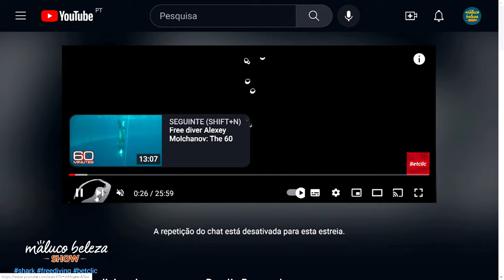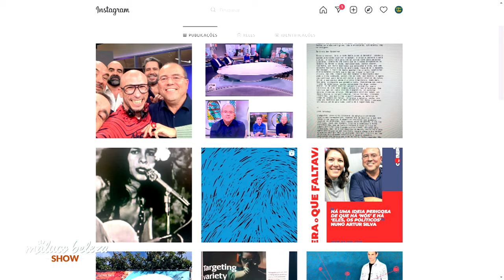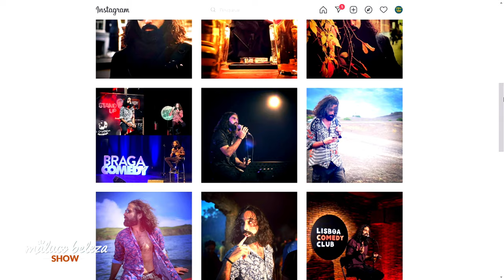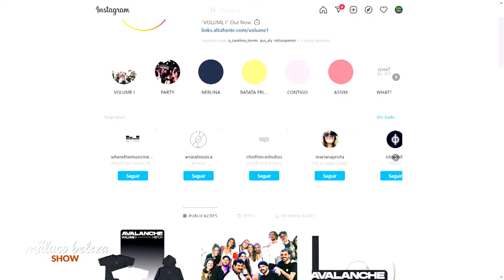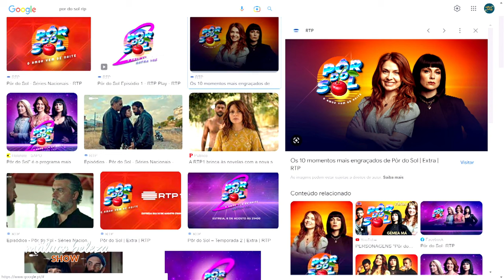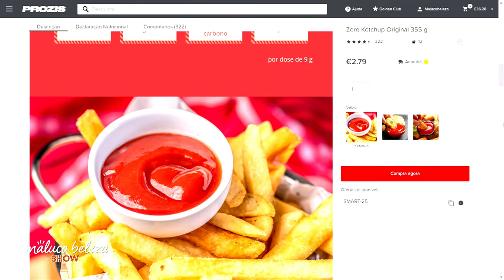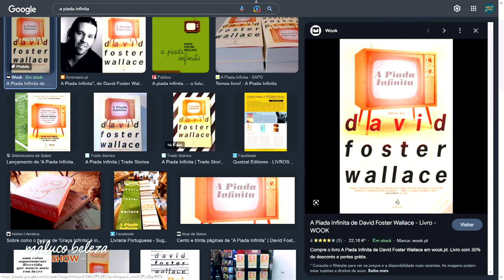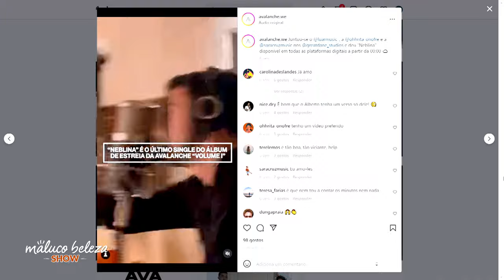O ESTADO TEM OBRIGAÇÃO DE FINANCIAR PROJETOS - NUNO ARTUR SILVA & RUI CRUZ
NUNO ATUR SILVA e RUI CRUZ neste episódio.
Nuno é escritor, argumentista, ex-administrador da RTP de 2015 a 2018 e foi, entre outubro de 2019 e março de 2022, o Secretário de Estado do Cinema, Audiovisual e Média.
Agora dedica-se à comédia com o espetáculo "Onde é que eu ia?"  com António Jorge Gonçalves.
Rui Cruz é humorista e guionista em vários projetos e, nesta conversa, falou sobre a experiência de escrever para um documentário sobre freediving e as curiosidades que aprendeu sobre tubarões.
Descobrimos que foi delegado de turma, presidente da associação de estudantes, pinta, faz música e que se fosse para a política criava o Ministério do Ócio - a arte de não fazer nada.
No que diz respeito à comédia, tem já três solos pensados e a vontade de regressar aos palcos ainda este ano.
Finalmente ainda recordámos a série "Paraíso Filmes", ouvimos um excerto de uma das músicas com autoria do Rui e ficámos a saber que Malta despenalizou todas as leis relacionadas com canábis e permitiu o auto cultivo.
O shooow deste episódio foi com AVALANCHE com os temas "Rest" e "Corta-chamas".

🟣 A EQUIPA

MARCADORES:
00:00 - CONVERSA
30:59- ATUAÇÃO AVALANCHE "REST"
37:00- CONVERSA
58:20 - PROZIS
1:03:57 - CONVERSA
1:17:02 - ATUAÇÃO AVALANCHE "CORTA-CHAMAS"
1:22:38 - FINAL